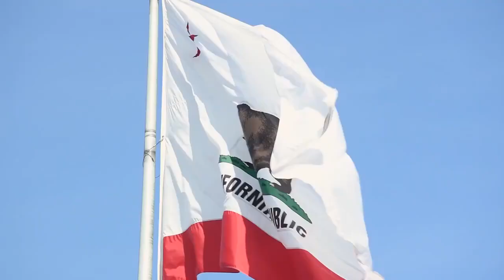Safe Harbor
As they prepare for the Warrior Games, members of the U.S. Navy team talk about what competing in the games means to them.